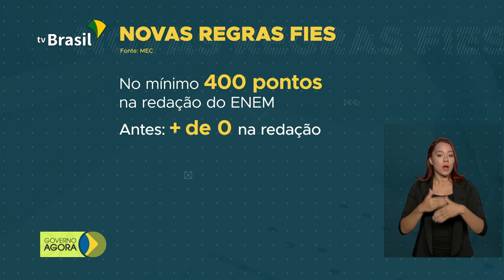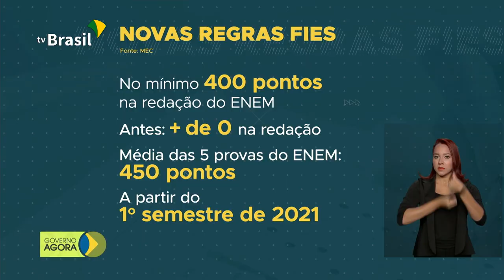Termina prazo para agricultores pagarem as dívidas do crédito rural com desconto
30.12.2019 - Termina hoje o prazo para agricultores familiares pagarem, com desconto, as dívidas de crédito rural. E foram publicadas hoje as novas regras para o FIES, o financiamento estudantil. Réveillon chegando e turistas em transatlânticos começam a desembarcar no Rio de Janeiro, toda essa movimentação deve injetar R$3 milhões na economia.